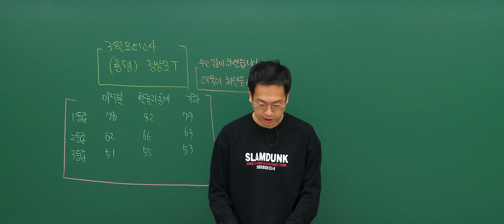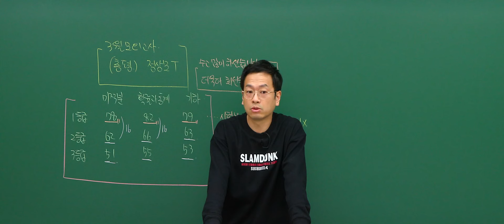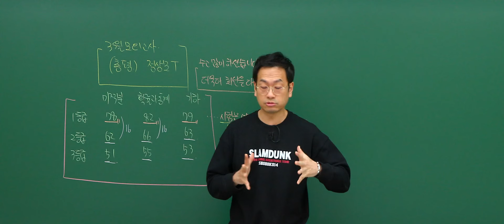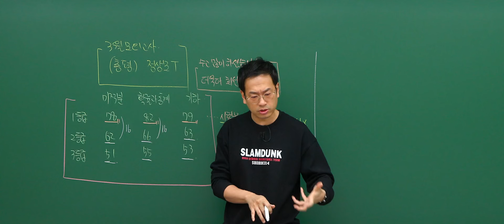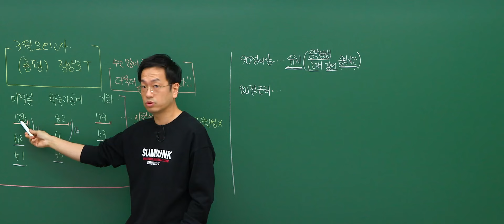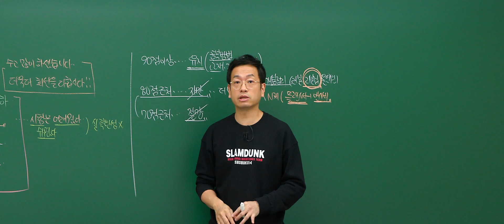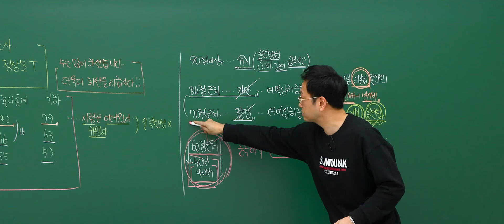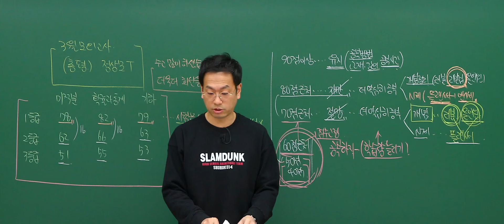3월 학평 이후의 바람직한 학습 계획 ㅣ수학 정상모T [대성마이맥]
상모쌤이 전하는 3평 후 바람직한 학습 계획

쉽게, 정상으로!

정상모 선생님이 궁금해?